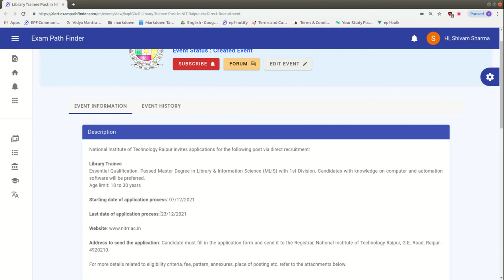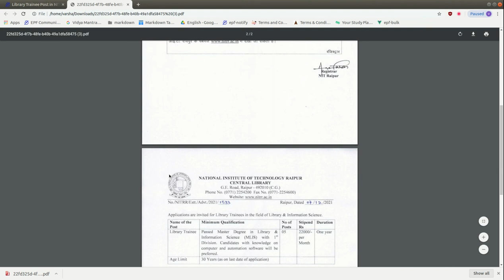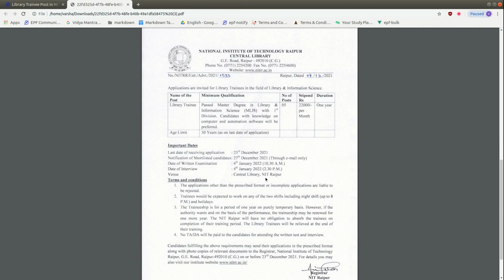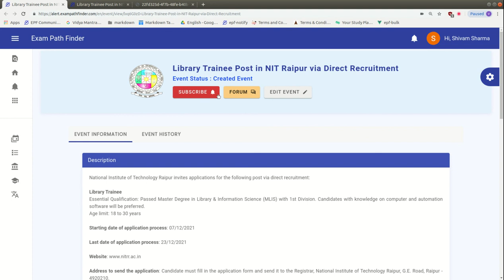Library Trainee Post in NIT Raipur | Direct Recruitment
For more details, FAQ’s and discussions related to this event, visit our community forum

""Topics:-
सरकारी नौकरी

10th Pass Sarkari Naukri 2022,समाचार, सरकारी नौकरियां 2022, एसबीआई क्लर्क भर्ती 2022, जनवरी 2022 एसबीआई पीओ भर्ती 2022,
10वीं पास सरकारी नौकरी 2022,सरकारी नौकरी March 2022, Jobs june 2022,Employment News, Employment News june,
2022 समाचार, सरकारी नौकरी 2022 अधिसूचनाएं,सरकारी नौकरी 2022,सरकारी नौकरी मार्च 2022, सरकारी नौकरी 2022 भर्ती के लिए 2022,सरकारी नौकरी 2022,